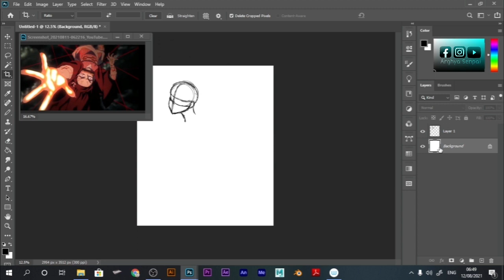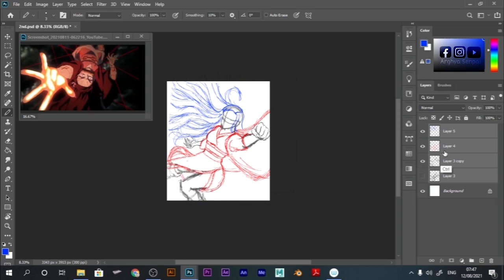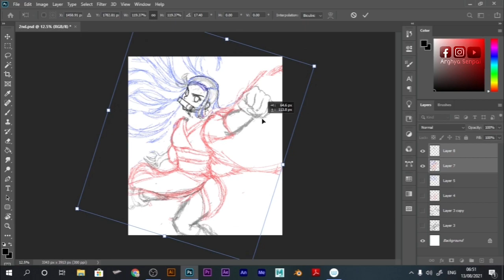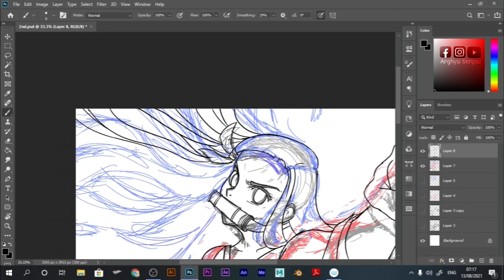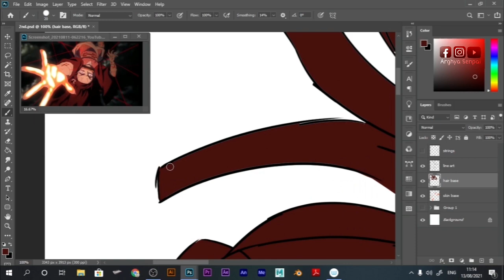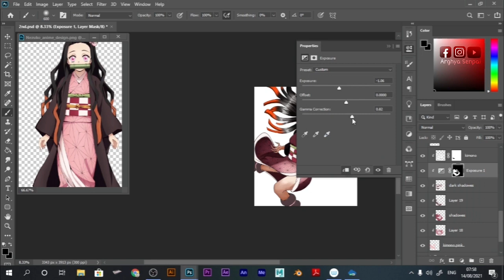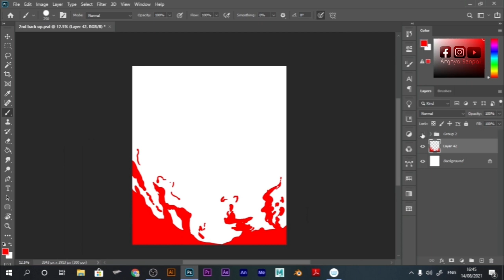Kimetsu no yaiba drawing | Nezuko using Blood demon art [Speed paint]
konnichiwa👋! Arghya senpai here.
the video you are watching, is 64x faster...so dont judge it easy...and also it's very hard to draw only with fingers when you have 6inch display..